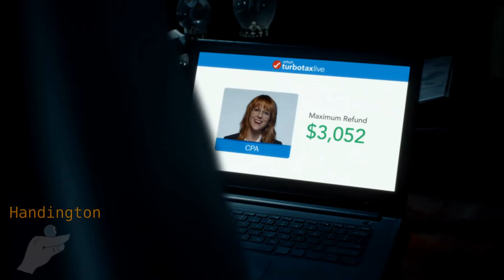After that TurboTax ad, I'm watching you...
Like after you watch Toy Story and think they're all alive...
I'm on to you Big Game Turbo Tax ad...